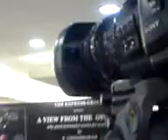A View from the Outsude 7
Book release event at Crossword, Bangalore, 'A View from the Outsude' by Mr. P Chidambaram - Finance Minister of India. 8th August 2008